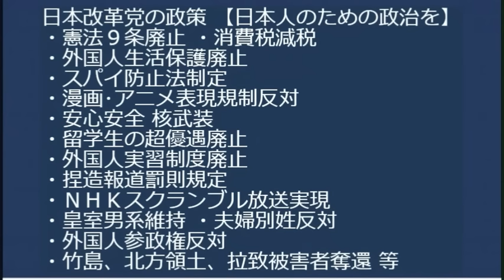米英仏独伊加共同声明にG7で日本だけ参加せず、自民は「9条のせいで恥かいた」とはっきり理由を言うべき／岡田立憲幹事長「「自民の減税は悪手！あざとい選挙対策！」どこがどう悪なのかは言わず20231023